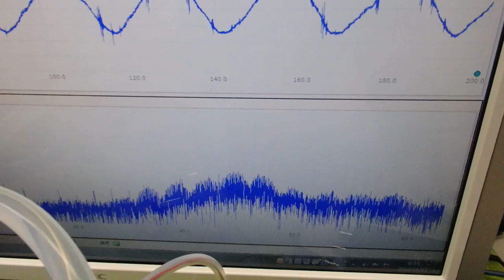‹メガヘルツ›の超音波発振制御技術 ultrasonic-labo